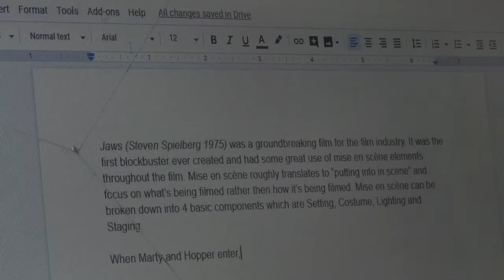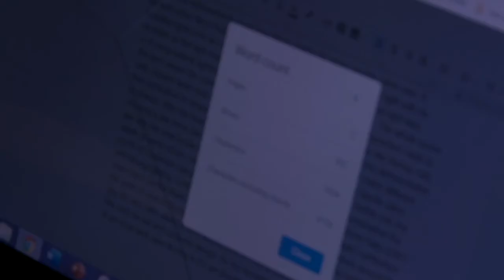TICK (Short Film)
An overwhelmed University student is bombarded with work and assignments and all she wants is some sleep. Unfortunately, her clock constantly keeps ticking and keeps her up at night. Eventually the stress gets way too much for her as the clock refuses to stop ticking.

So here's something very different for the channel. A short film made for Uni with my good friends, James and Lockie. You guys did great behind camera and behind the scenes. I hope we get to collaborate more in the future.

Directed by Lachlan McNaughton
Written & Produced by James Butt
Starring Emily Sharland
Additional Voices by Peleah K & Lachlan McNaughton
Edited by Lachlan McNaughton
Sound Recorded by James Butt
Music Track by Aakash Gandhi